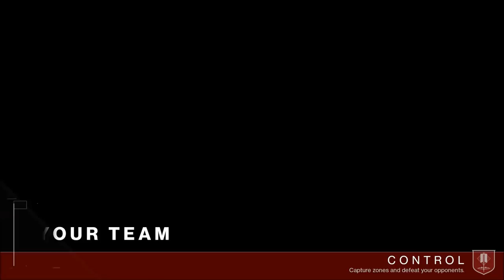Flame On - Dead Man Walking - PVP Gameplay Review - Destiny 2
Dead Man Walking is a full auto Suros sidearm available in Destiny 2.  Today we take it into the crucible for this PVP gameplay review.

Recorded by Razed By Wolves Gaming (iKobejack, HarpoonManiac)